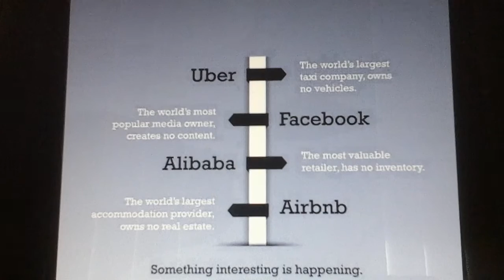Adapt or die. Cool Uber, Facebook, Alibaba and Airbnb facts